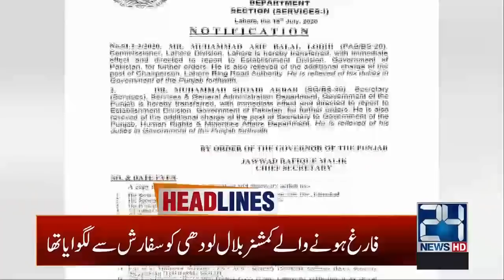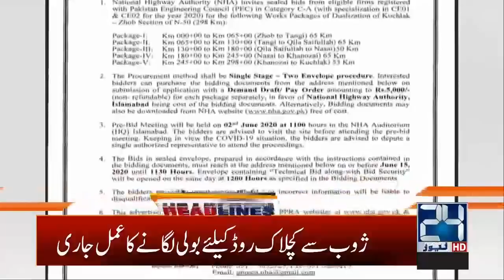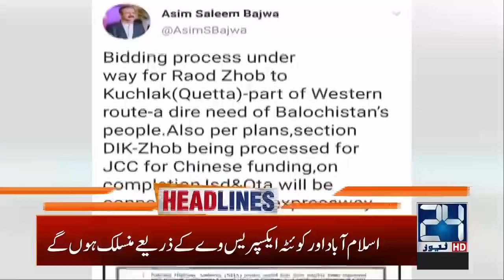3am News Headlines | 20 July 2020 | 24 News HD